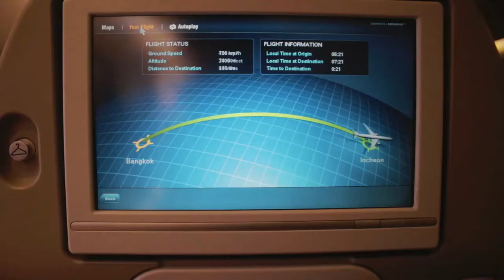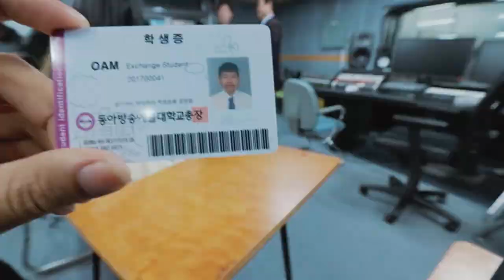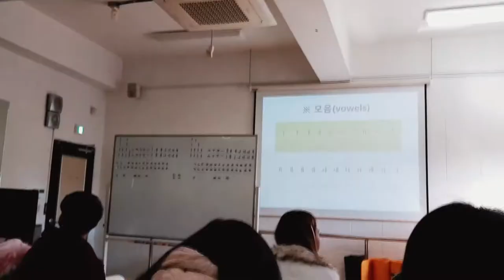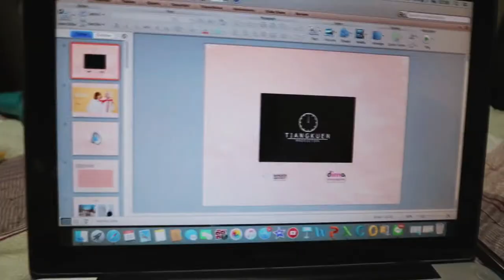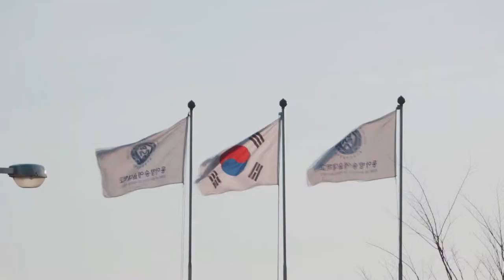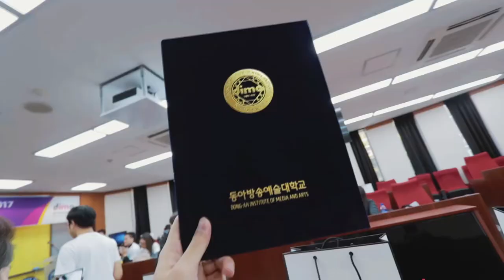BUCAxDIMA VLOG l 17 Days In Korea 2017 [17 วัน บูก้าป่วนโคเรีย]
안녕하세요 처는 부까 학생 임니다 พวกเราเป็นเด็กในโครงการ Digital Training Program in Korea 2017 พวกเราไปกันทั้งหมด 30 คน ที่ Dong-ah Institute of Media and Arts เมืองอันซอง เเละเเต่ละคนความฮาไม่ยอมกันเลยจริงๆ เป็นทริปที่สนุก อึน ฮา ล้มละลาย บลาๆๆๆๆ และ 17 วันผ่านไปเร็วมากยังคิดถึงที่นู้นอยู่เลย คลิปนี้พวกเราได้รวบรวมบรรกาศทั้งหมดมาไว้ภาพใน 1 คลิป มีหลาย moment มากที่ไม่ได้หยิบกล้องขึ้นมาถ่าย เเต่หวังว่าทุกคนจะสนุกกับคลิปนี้นะครับ ใครดูจบขอสัก 1 คอมเม้นต์นะงับ 고마워요 감사합니다 ㅋ ㅋ ㅎ ㅎ